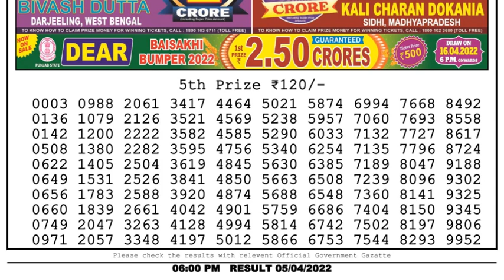Nagaland Lottery Sambad Result | Dear Lottery